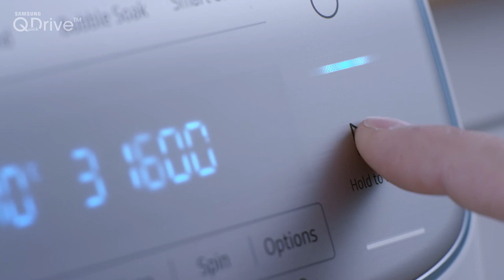الغسيل المثالي التلقائي في غسالة Q-Drive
الغسيل المثالي التلقائي في غسالة Q-Drive سيوفر عليك الوقت و الجهد بأربع خطوات فقط